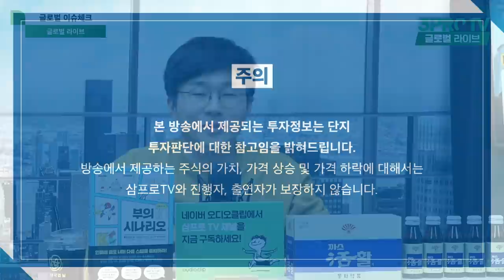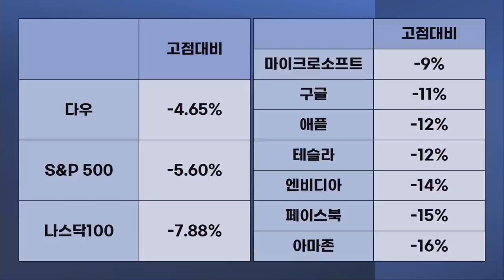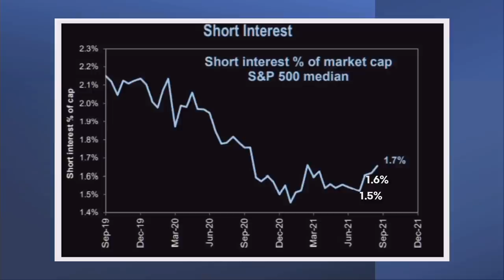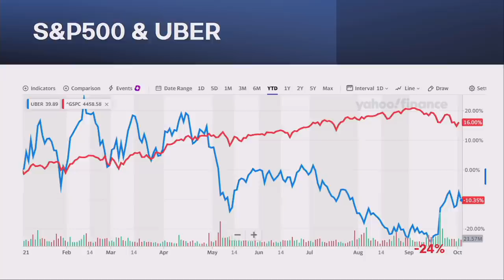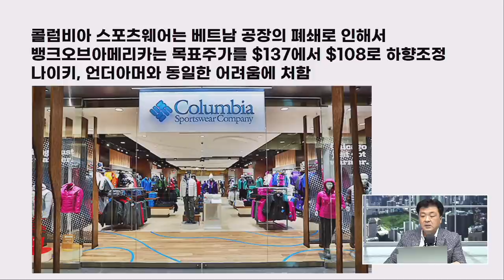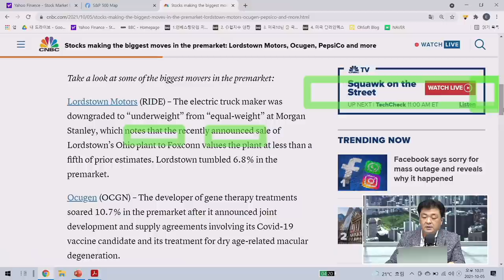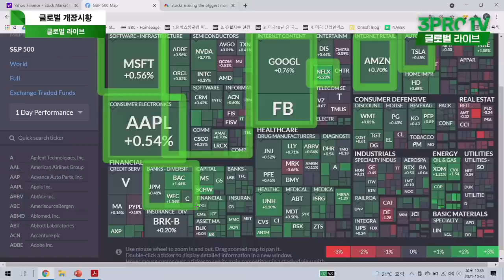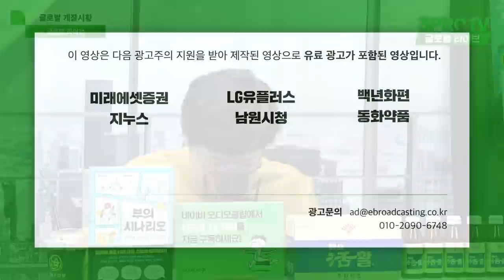[글로벌 개장시황] 위드 코로나 확산과 기대감 품고있는 여행주 f. 미국주식에 미치다 장우석 본부장